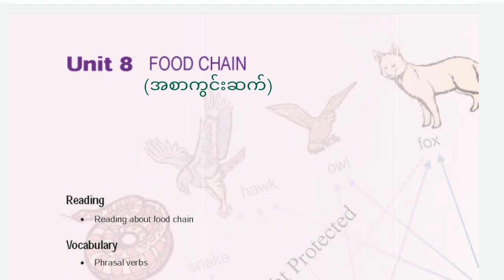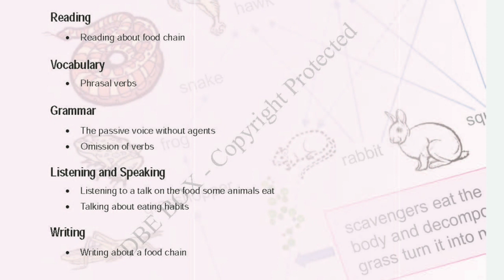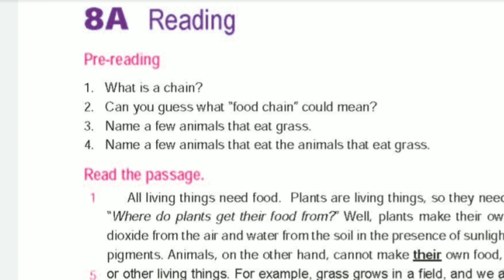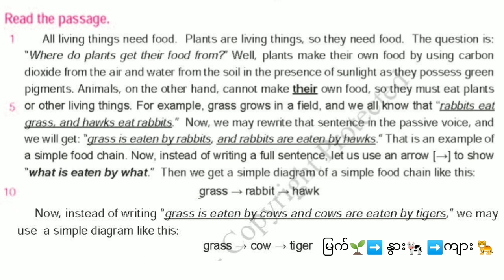Food Chain (အစာကွင်းဆက်) | Grade 10 Unit 8 Food Chain| Myanmar New Curriculum Textbook Explanation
Rohingya English Translation
Rohingya Burmese Translation
Rohingya High School
Higher education standards
Advanced English

Enjoy watching our videos 😁 heartily ❤️ & good luck in your studies... Please keep anchoraging us to create better contents for you all. Love you 💓

Grade 10 English Unit 8 Food Chain
(New Curriculum)

Grade 10 English Unit 7 (New Curriculum)

Watch "All Matriculation Subjects Guides With The Questions Papers Of 2020" on YouTube

🄾🅁 P̸A̸I̸D̸ P̸R̸O̸M̸O̸T̸I̸O̸N̸👇👇
    ( N̶e̶v̶e̶r̶ c̶a̶l̶l̶ , j̶u̶s̶t̶ c̶h̶a̶t̶ v̶i̶a̶ W̶h̶a̶t̶s̶A̶p̶p̶ )

• Rohingya High School YouTube Channel (သို့မဟုတ်) Rohingya High School Facebook Page မှ Video များကို အခြား Channel, Website,App& Page များတွင် ပြန်လည် upload လုပ်ခြင်း နှင့် ရောင်းချခြင်း လုံးလံုးဝဝခွင့်မပြုပါ။

Hashtag🗾🎩📎📌📍